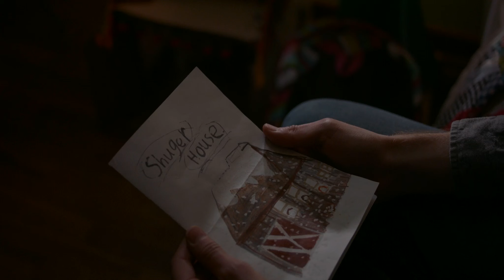Sugarhouse (Teaser Trailer)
A sweet-natured teenager and her headstrong sister, abandoned by their outlaw father, reach out for help from their wayward brother, who remains haunted by the sins of his past.